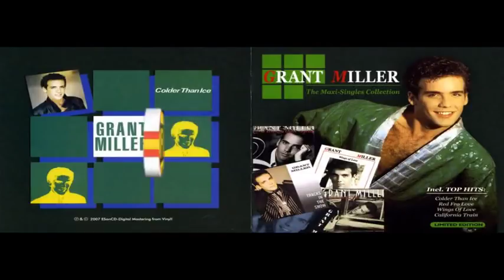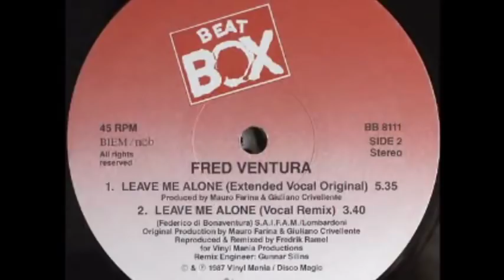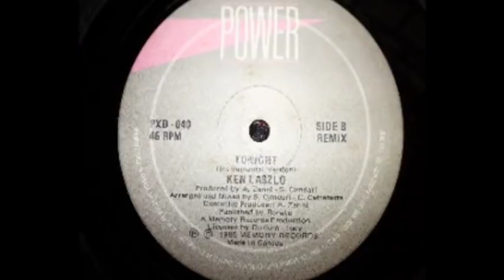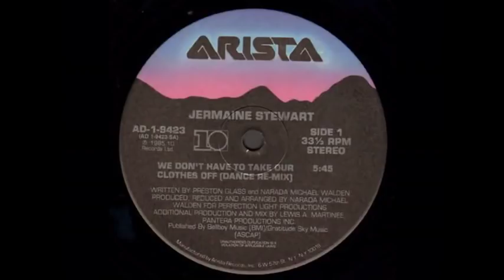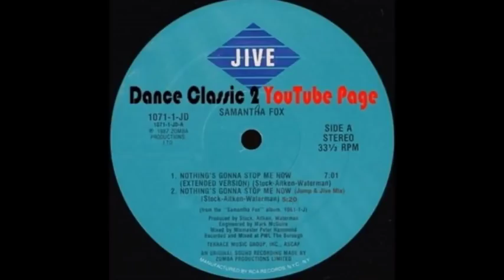Disco 80's Rare & Special Versions [Re[Mix] by [Dj Miltos]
Pet Shop Boys - Domino Dancing
 Samantha Fox - I Surrender (To The Spirit Of The Night)      (Hot Tracks Version)
 Jason Donovan - Another Night                                 (Sweet Dreams Mix)
 Bananarama - Love in the First Degree
 Rick Astley - Never Gonna Give You Up
 Level 42 - Lessons In Love
 E.G. Daily - Say It, Say It                                   (Extended Version)
 T Ark - HAPPY Radio
 Hazell Dean - Turn It into Love
 Tracy Spencer - Run To Me
 New Baccara - Fantasy Boy                              (RDC Special Maxi Re-Mix)
 Mauro - Buona Sera - Ciao Ciao                                  (Sexy Poser Mix)
 GRANT MILLER - RED FOR LOVE
 Linda Jo - Passion                                               (12″ version)
 Mozzart – Money                                                   (Maxi Version)
 The Twins - Not The Loving Kind                                     (Club Remix)
 Fred Ventura - Leave Me Alone
 Ken Laszlo - Tonight
 Seventh Avenue - Love's Gone Mad
 Jermaine Stewart - We Don't Have To Take Our Clothes Off      (Select Mix Version)
 Expose - Point of No Return
 Den Harrow - Future Brain                                             (Remix)
 Samantha Fox  -  Nothings Gonna Stop Me Now
 Kylie Minogue - Step Back In Time
 Sonia - Counting Every Minute                                 [The Don Miguel Mix]
 MAX HIM - danger danger